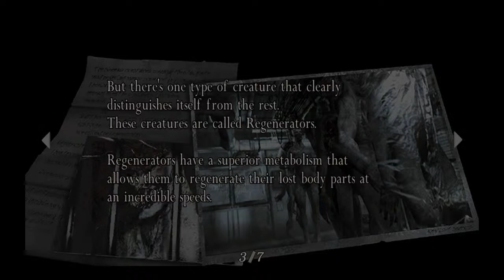Resident Evil 4 - Professional mode - Run Leon Run!!!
Hello, everyone my name is Queen Katz, or you may call me Katz, if you prefer. I'm a diehard Bloodborne player, but I also play Detroit Become Human, Bloodborne (of course), Dark Souls 3, and I even play old school games. So, if you feel that you're in the right place, hit that sub button, and make sure you hit that notifications bell, so you watch me and my fellow hunters being silly, and whooping bosses' asses! And as always, May the Good Blood guide your way! Bye Bye!!!